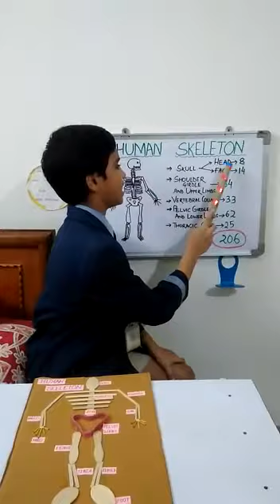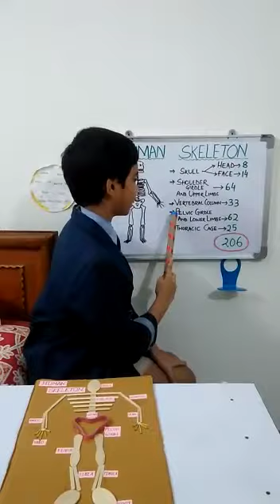Functions of the Skeleton